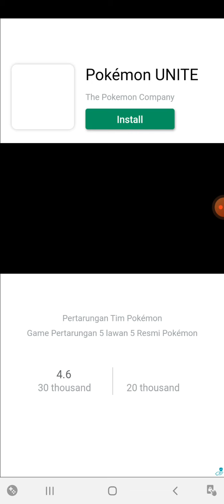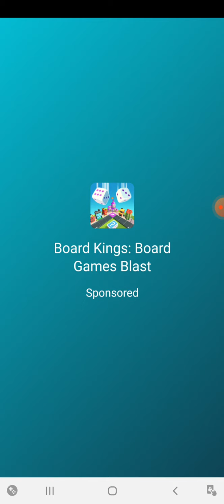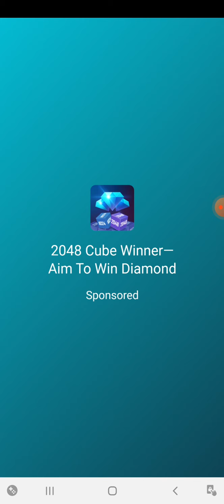playing bloons pop part 3